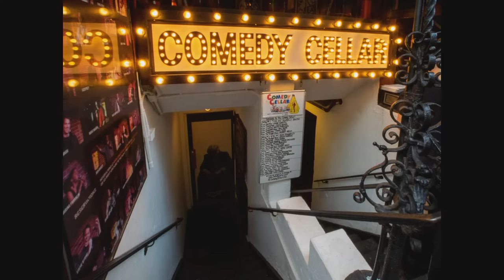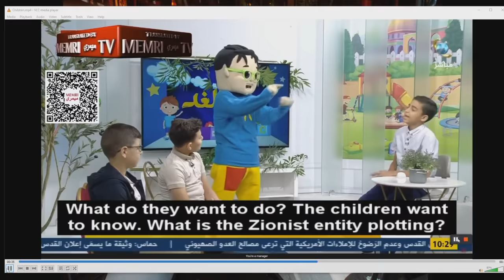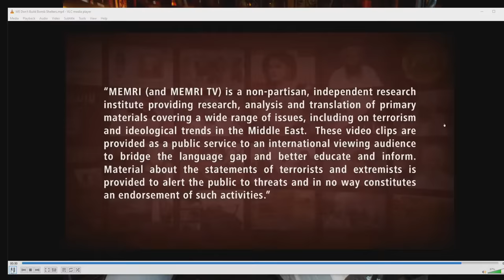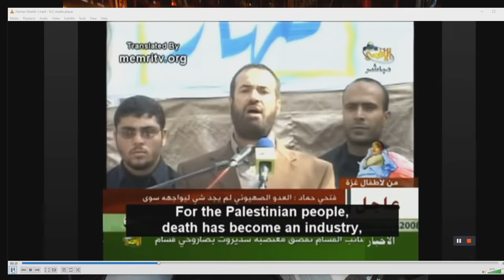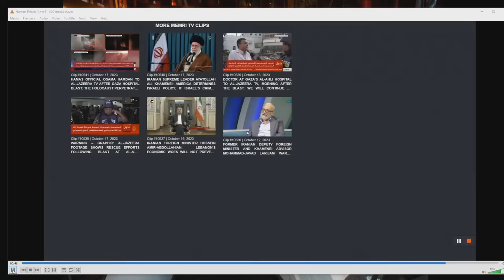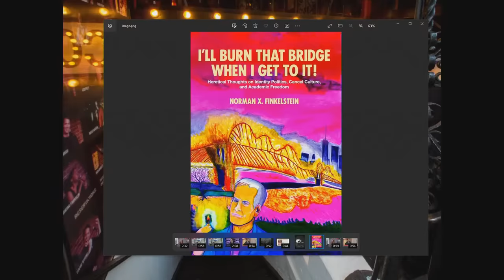Live From The Table Podcast: Norman Finkelstein & Eli Lake Debate - Israel Hamas Debate